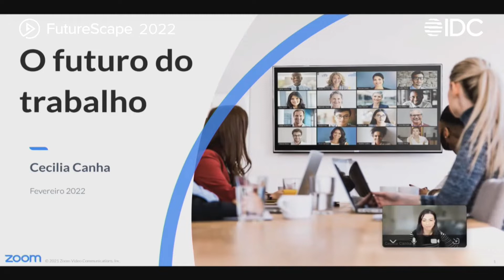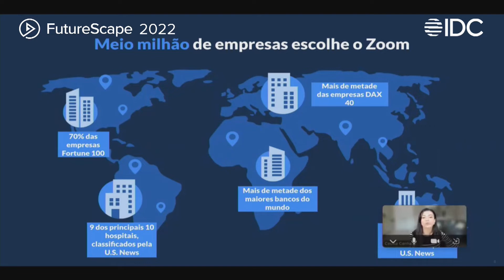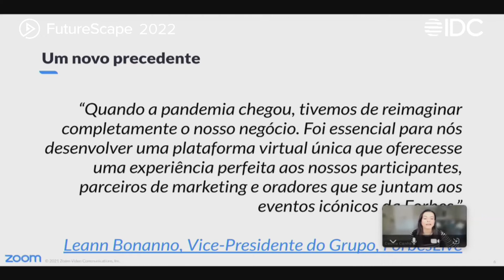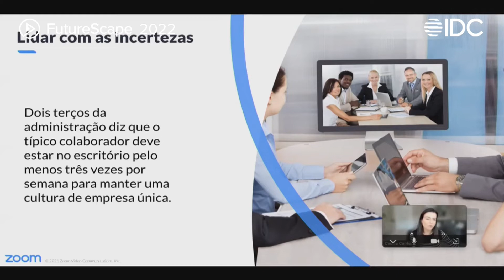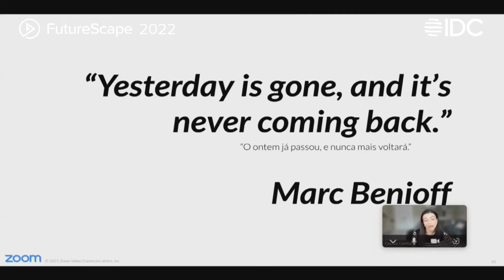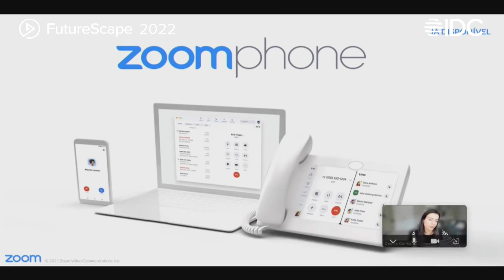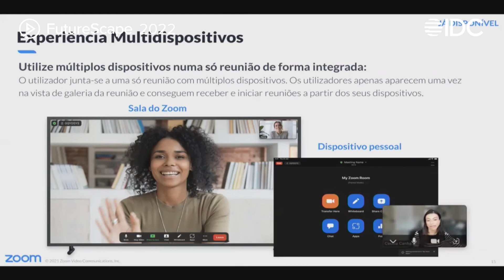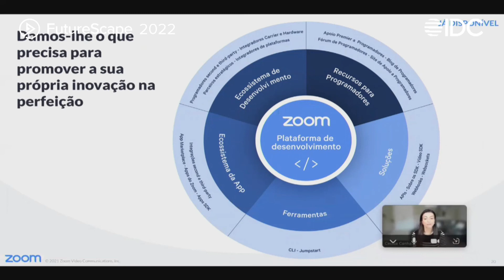IDC FutureScape 2022- Cecilia Canha, Zoom Phone - EMEA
How to Create A Successful Hybrid Enterprise with Zoom Phone